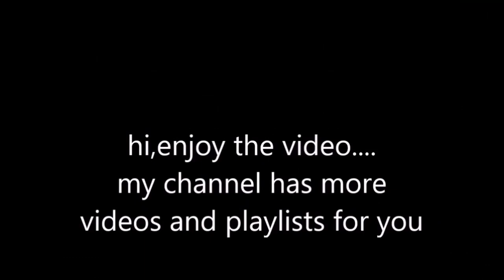7 days to die Xbox voice test pt2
checkout my playlist called, 7 days to die Yru8, for other game footage from this series